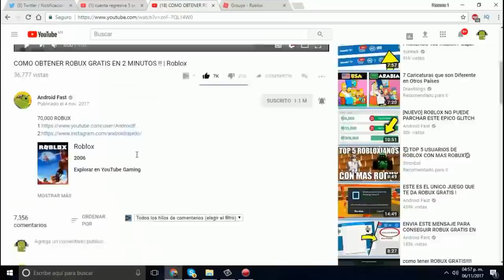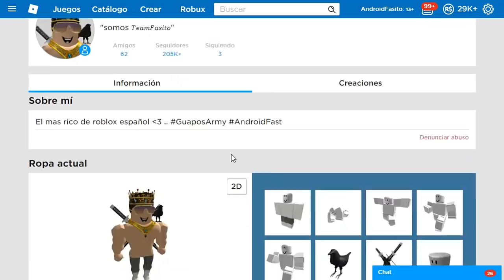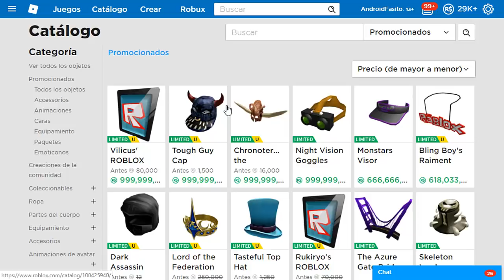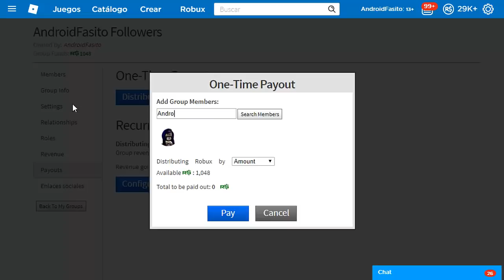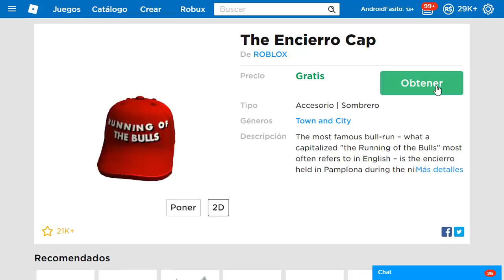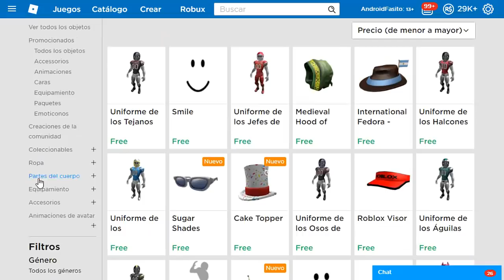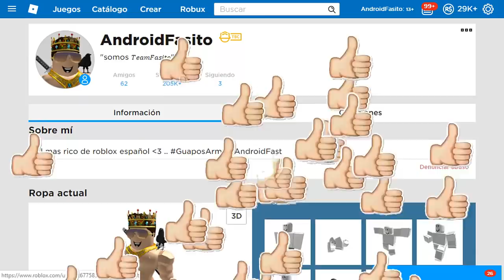ROBLOX: COMO TENER ROPA Y ACCESORIOS GRATIS SIN ROBUX [100% FUNCIONA]